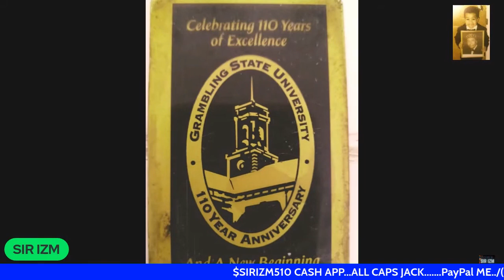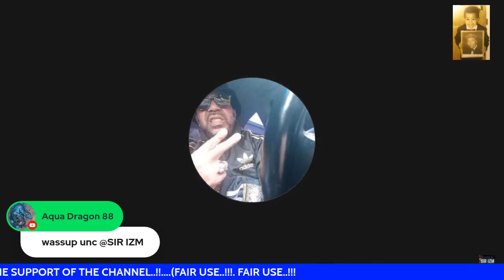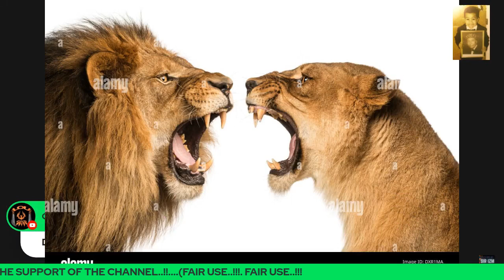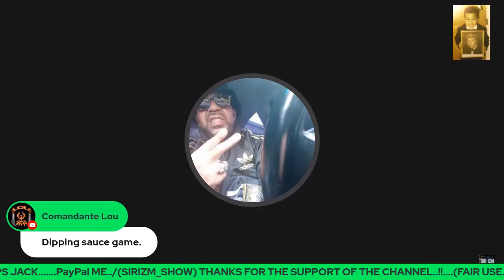VERBAL WORD PLAY ,IZMLAM 😎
Make her join your Religion 🫡